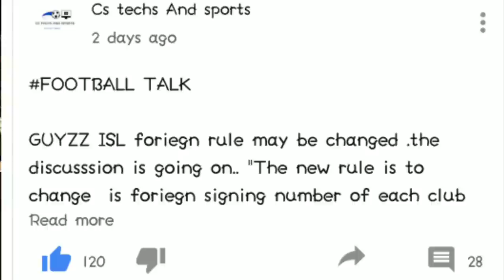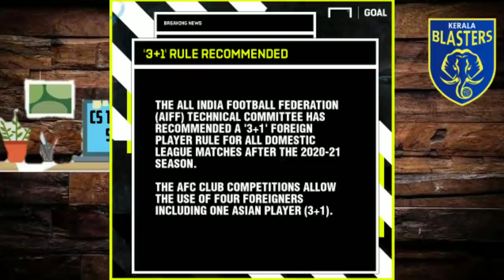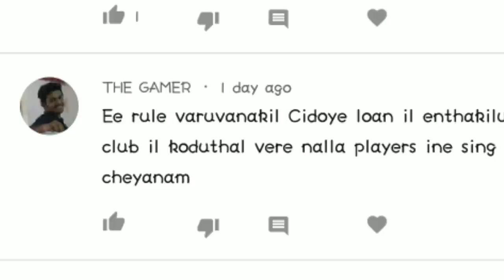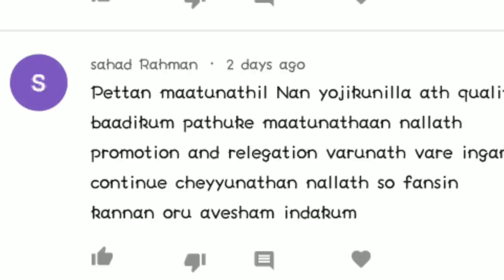Afc new foriegn rule for isl / new changes in foriegn rules/fully explained /isl 7/ 2020_21/kbfc